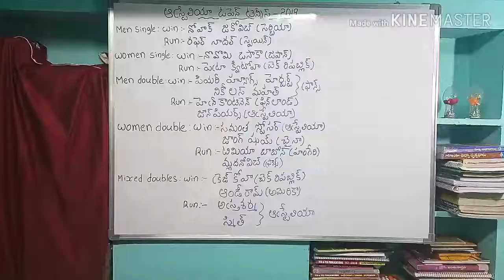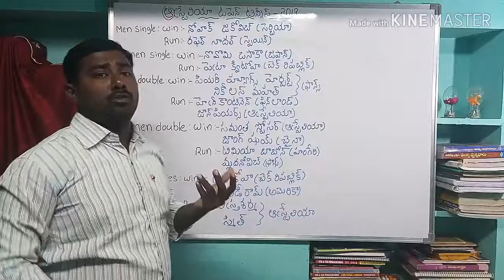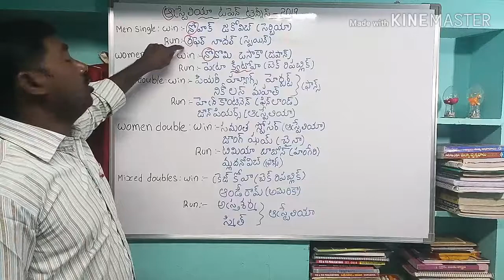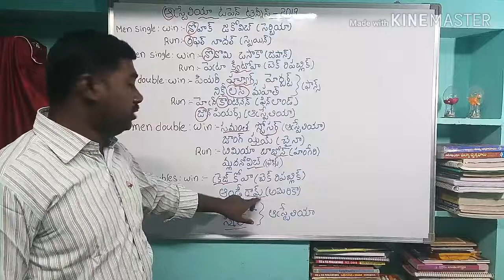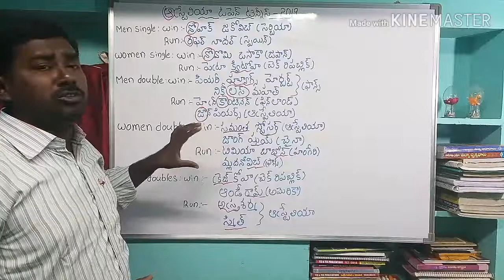Australia open tennis 2019 in telugu (simple tricks)